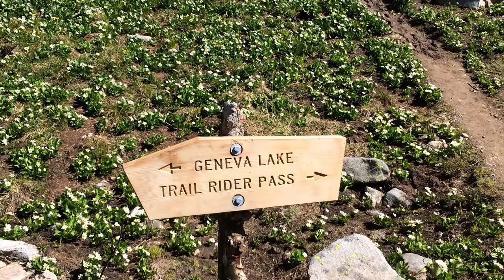MOUNTAIN EMPIRE OF THE STATES: ROCKY MOUNTAIN NATIONAL PARK, FOUR PASS LOOP, COLORADO, USA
The video is a backpacking adventure through the famous Four Pass Loop out of Aspen, Colorado during the 2016 4th of July weekend.
Featuring the relaxing piano music of Gavin Luke.
Starting from the iconic Maroon Bells Lake, the loop can be hiked in 2/3/4 days based on snow conditions and weather; to give yourself more chances to complete it, hike it between July and September as the four passes to go across are all at 12,500 feet of elevation and can be buried in snow for grand part of the year: West Maroon pass, Frigid Air pass, Trail Rider pass, Buckskin pass.

Enjoy the grandeur of Rocky Mountain National Park!!

"Come dance with the west wind and touch on the mountain tops.
Sail o'er the canyons and up to the stars.
And reach for the heavens and hope for the future
and all that we can be, and not what we are."
"The eagle and the hawk" - John Denver